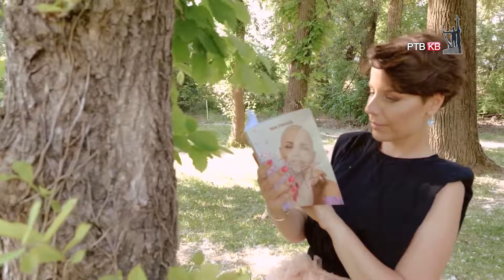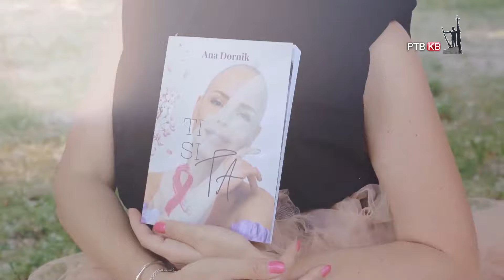Trnovit put do ravnopravnosti 07 Zene borci